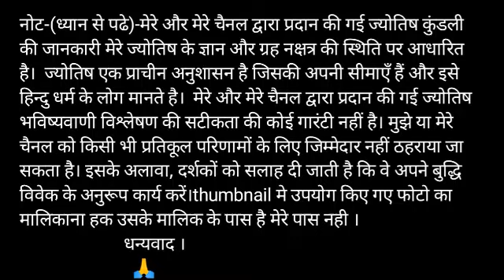Tula Rashi 2 October 2020 Aaj Ka Tula Rashifal Tula Rashifal 2 October 2020 Libra Horoscope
Tula rashi 2 October 2020 Aaj Ka Tula Rashifal Tula rashi 2 October

तुला राशि 2 अक्टूबर शुक्रवार | Aaj Ka Tula Rashifal | Tula Rashi 2 October 2020

Tula Rashifal 2 October 2020
2 October Tula Rashi
Tula Rashi October 2020
Dainik Rashifal
Horoscope
 Astrology
2 अक्टूबर दिन शुक्रवार  तुला राशि
आज का राशिफल तुला राशि
तुला राशिफल
Tula rashi 2 October 2020 Aaj Ka Tula Rashifal Tula rashi 2 October aj ka rashifal libra horoscope daily rashifal panchang video about bhagwan bhakti zodiac sig

2 October tula rashi
tula rashi September 2020
Dainik Rashifal,Horoscope,Astrology

horoscope 2020
jyotish upay
rashifal daily
rashifal 2020
ks20 radhe Krishna shrinagar
jai shri ram bhakti
ganga bhakti